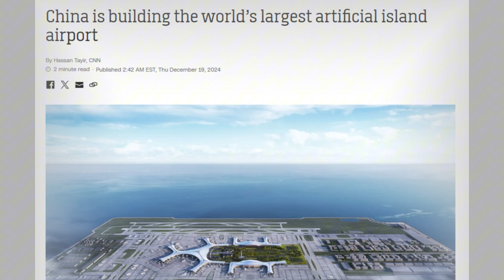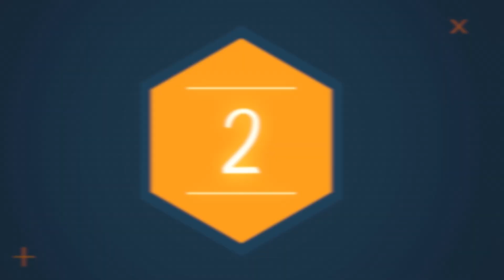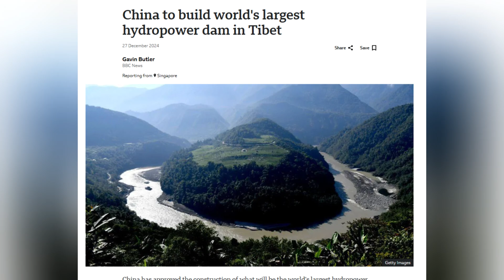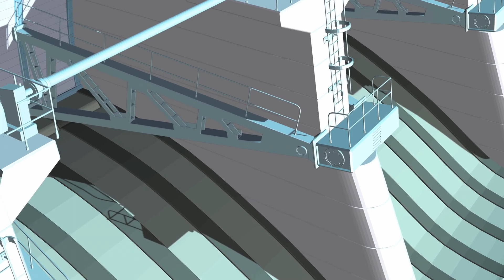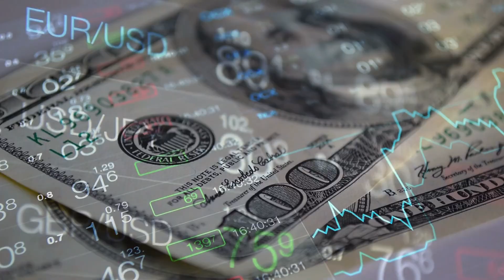These China Megaprojects Make the USA Look Outdated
In this video, we dive deep into the most insane megaprojects currently under construction in China that will change the global landscape by 2025! From gigantic infrastructure feats to engineering marvels, China is pushing the limits of what’s possible in the world of construction and megaprojects. These mega projects include the highest bridges in the world, futuristic cities, massive rail networks, and the largest expensive construction projects ever seen.

China’s engineering and construction sectors are rapidly evolving, with giga projects that seem almost impossible to build, yet they are becoming a reality. These China megaprojects are reshaping economies and setting new standards for global construction and megaproject planning.